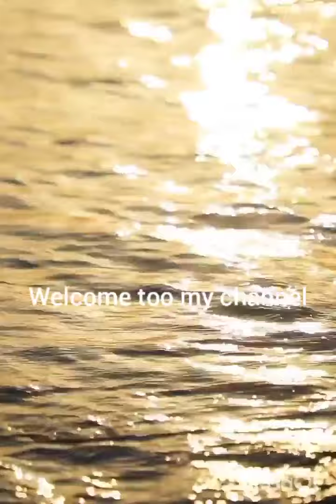আজ রান্না হলো না বেকেল বেলা ঋষিক কে নেয়া গেলাম